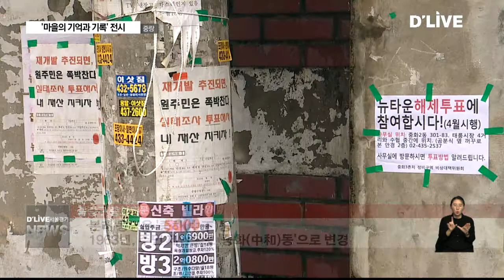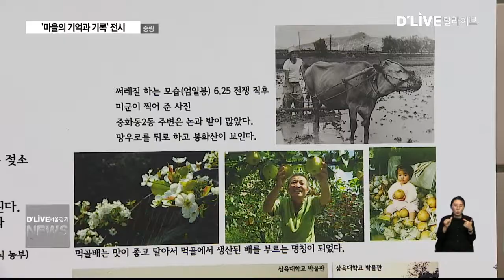중랑_'마을의 기억과 기록' 전시(서울경기케이블TV뉴스)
【 앵커멘트 】
여러분들은
내가 살고 있는 동네에 대해
얼마나 알고 있고,
또 얼마나 많은 애착을
가지고 계십니까?
중랑구 중화동에서는
주민들이 중심이 돼
동네의 역사를 되새기는
전시회를 열었습니다.

【 VCR 】
중랑구 서쪽에 위치한 동네,
중화동.

본래 지명은
중하동이었지만,

1963년, 당시 주민들이
화합의 의미를 담은
'중화'라는 새로운 이름을
서울시에 제안하면서
동명이 바뀌었습니다.

지난 2015년엔
주민들이 반대로
10년 넘게 추진돼 온
뉴타운 사업이
해제되기도 했습니다.

여전히 낙후됐지만
마을을 사랑하는
주민들의 마음은
남다른 동넵니다.

【 인터뷰 】
정병기
중랑구 중화동

【 VCR 】
중화동의 역사를
엿볼 수 있는 전시회가

이 역시
마을의 기억과 기록을
되새기자는 주민들의
아이디어로 시작된 것.

일제강점기와 6.25 시절,
현대에 이르기까지
사진 속엔
마을과 함께 해 온
주민들의 모습이
담겨 있습니다.

【 인터뷰 】
김완숙
문화기획 박공놀

【 VCR 】
옛 것들이 하나 둘씩
사라져가는 요즘,

마을을 사랑하는
중화동 사람들의
진심어린 울림이
전해지고 있습니다.

딜라이브 서울경기케이블TV 김동은입니다.